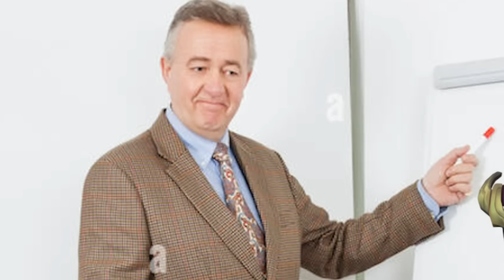O NOVO AURELION SOL - CHAMPIONS ANTES E DEPOIS DO REWORK EDIÇÃO ESPECIAL - League of Legends